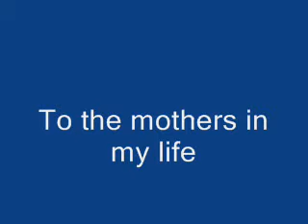Happy Mother's Day!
Just a video of my mom, my wife, and my daughter on Mother's day.